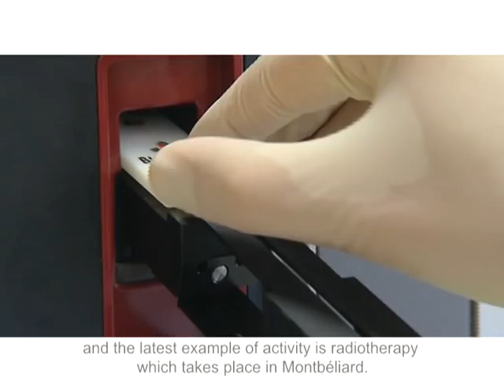L'institut FEMTO-ST (version EN)